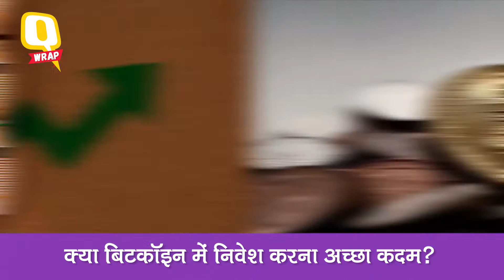Qएक्सप्रेस: Virushka ने लिए लिए 7 फेरे, अब कांग्रेस में राहुल ‘राज’- Quint Hindi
विराट-अनुष्का शादी के बंधन में बंधे, इटली में लिए 7 फेरे
TalkingStalking चुप्पी तोड़ो, ऋचा अनिरुद्ध के साथ
बिटकॉइन की कीमत में 21% उछाल, अभी निवेश करना सही होगा?
19 साल के सोनिया ‘युग’ के बाद अब कांग्रेस में राहुल ‘राज’
प्रधानमंत्री मोदी पूरे देश से माफी मांगें: मनमोहन सिंह
बर्थडे स्पेशल: ट्रेजडी किंग दिलीप कुमार की जिंदगी का सफर